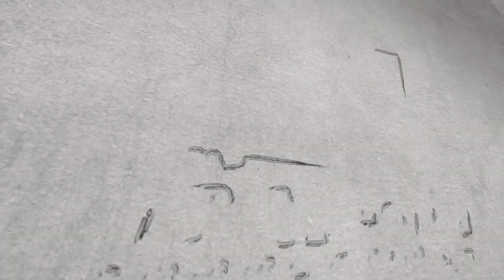Halftime Show Featuring I.G - June 3, 2017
Former Chatham-Kent Cougar Isaac Gamble (aka I.G) made his Cougar Hip-Hop debut performing at the Halftime of the JV Cougar Opener Saturday, June 3rd 2017.